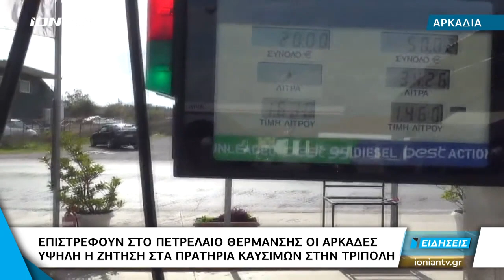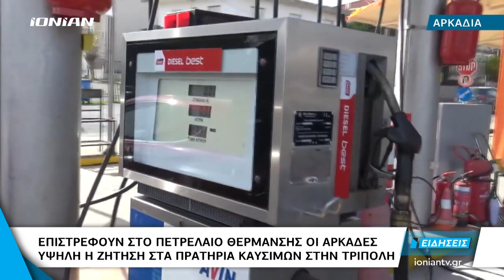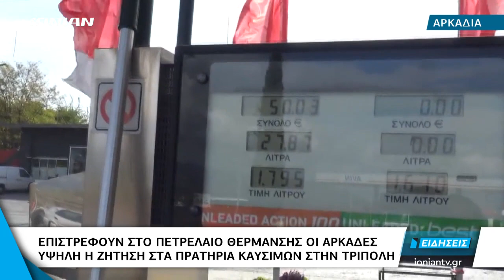Δελτίο Ειδήσεων | 09.11.2019